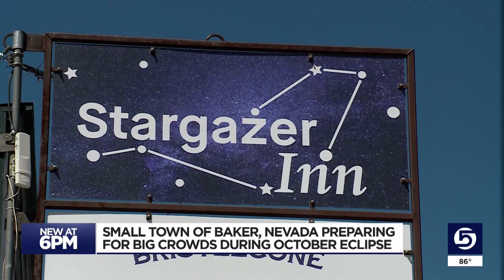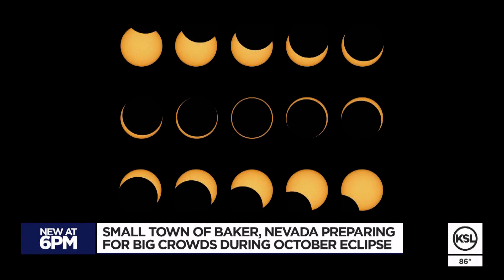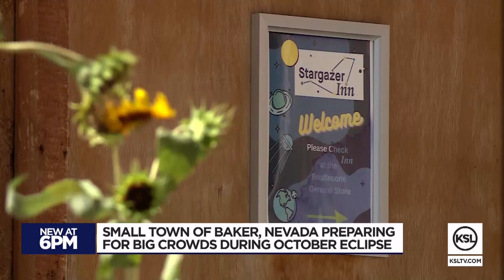Small Nevada town near Utah state line expecting big crowds for eclipse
If you've ever been to Baker, Nevada, just across the Utah state line, then you know there aren't a lot of people who live out that way but that will change with the next total eclipse in October.